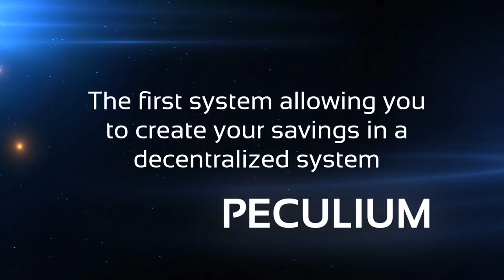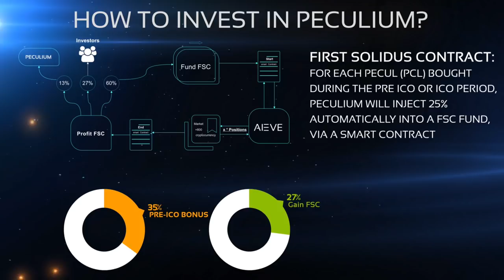Peculium First Saving System!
Saving, which is income not spent for deferred consumption, is constituted by a capital and a secured income that will save us during tough, that a profound natural reflex, no matter what context, culture or situation that enveloped it.

Similarly to the ant that spend the summer saving for the winter, and the bee that progressively builds the hive that saves the whole colony, the human being have constructed what made him confident and secure for the preparation of his upcoming. Saving is a part of us. It’s one of our first subconscious needs; it’s encrypted in our genes and demonstrates itself in our survival instincts and primitive behaviours.

Yet, how transparent is our saving today? And how can we revolutionize this obscure world of saving, and link it to the massively growing universe of Data?
For the first time, with our expertise and experience in data, we wanted to unite these two worlds of savings and BlockChain via Ethereum.

We are all children of Data and firmly believe that knowledge and information can be found in the flow of data in permanent circulation.

Thanks to AIEVE (Artificial Intelligence Balance Ethical Values), we introduce a formidable ability to bring savings into what it aspires for in the most beautiful way: stability and security.

AIEVE will propose the best services, resulting from a complete analysis of the market, understanding everything that happens in the world of the cryptocurrency, analyzing, browsing, sorting, hierarchizing, each action made by a person, a machine or any third algorithm , thus posing a most accurate prediction.

AIEVE will also provide a better management of international legal constraints, guaranteeing the security and the position of the saver.

Become a part of our family and join us on various social media channels to get the latest news and announcements from Peculium.